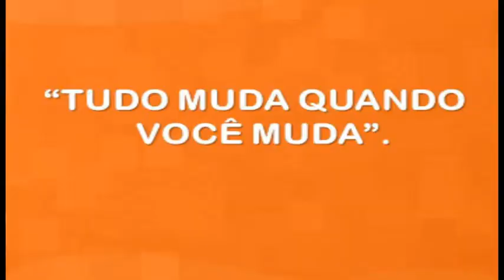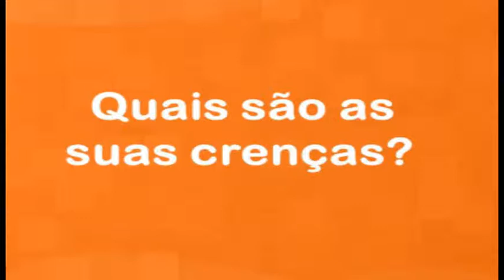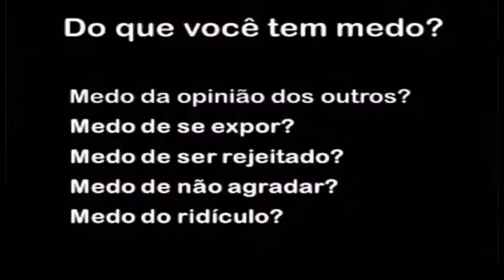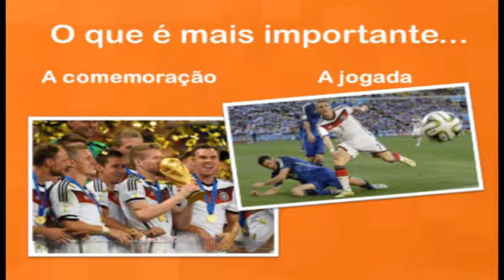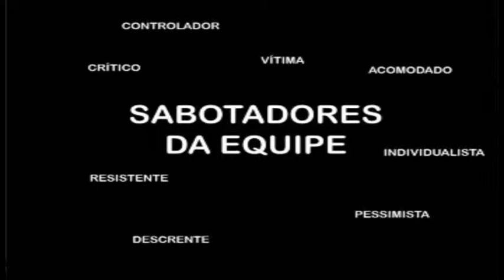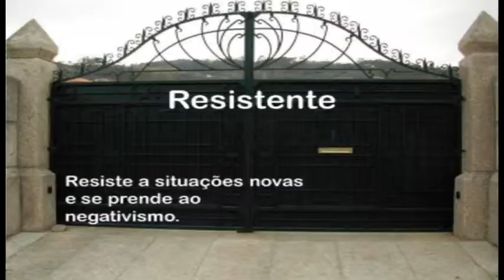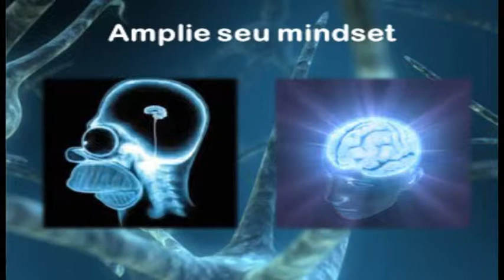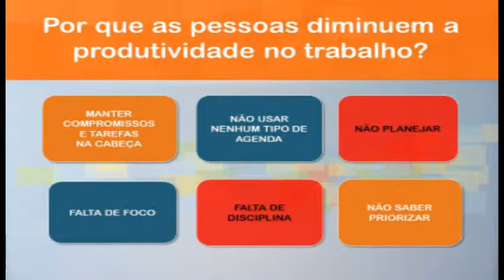CÍNTIA LOPES
INSTITUTO DE DESENVOLVIMENTO PROFISSIONAL CÍNTIA LOPES
PALESTRAS, CONSULTORIAS, CURSOS E TREINAMENTOS INTEGRADOS